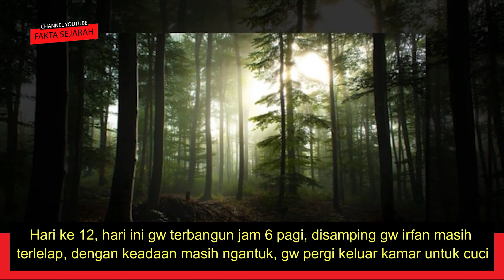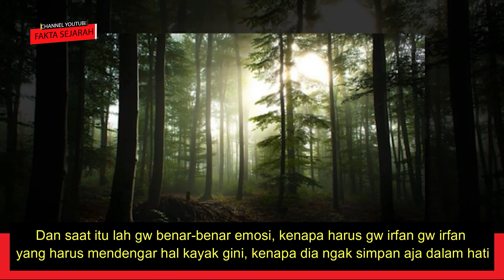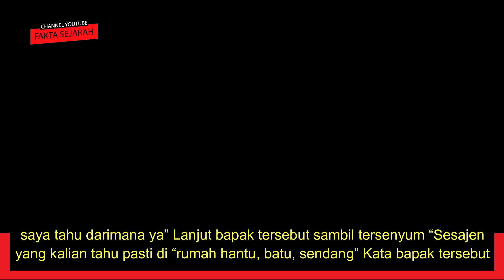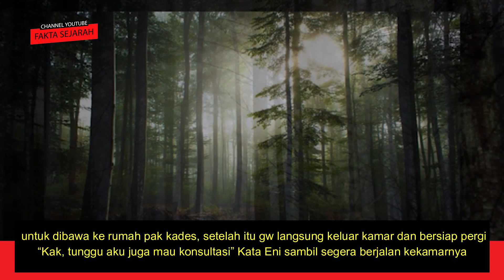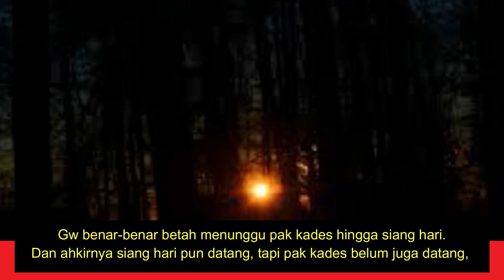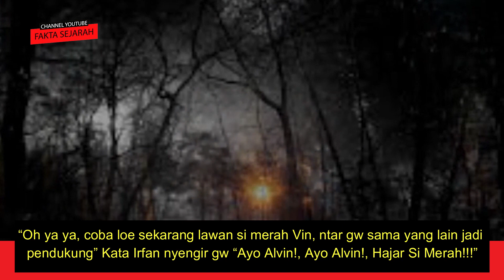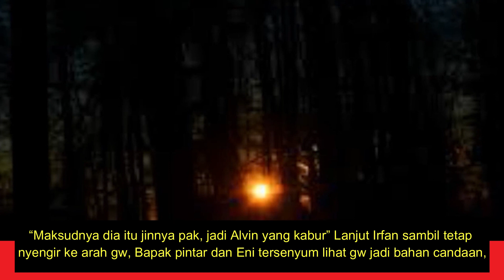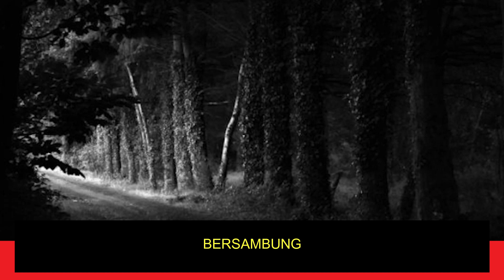MALAM KE-12, KKN (Kuliah Kerja Nyata) Berhantu di Desa Terpencil Story By Kepada dirinya